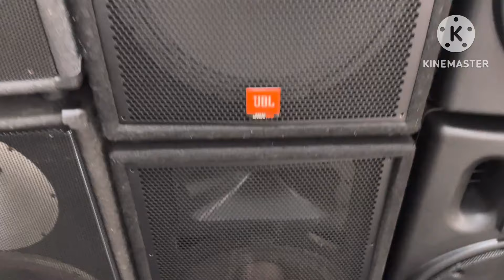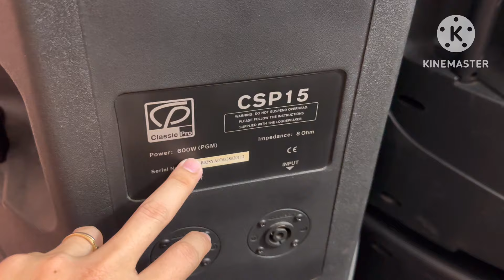(Đã Bán) Em Có Loa Full Mỹ JBL JRX115 .Loa Cerwin vega V-152 .Classicpro CSP15 ☎️0981384842